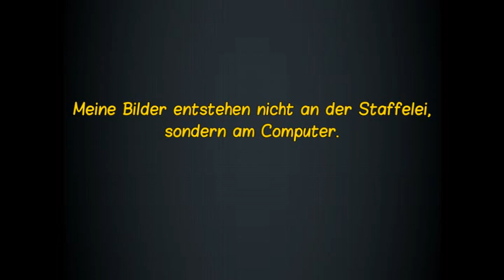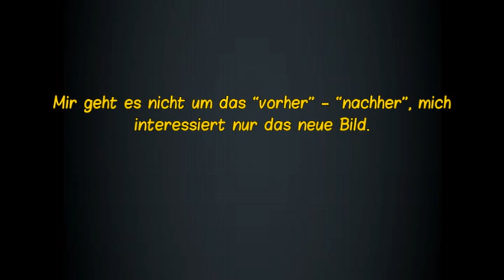new digital art - my art